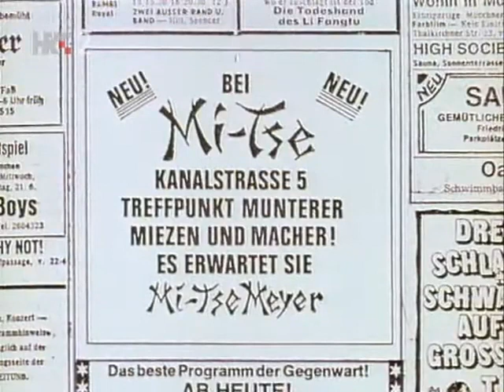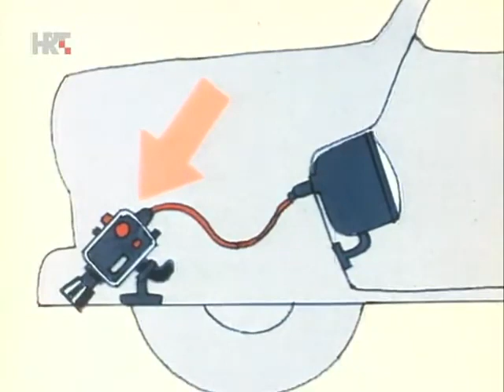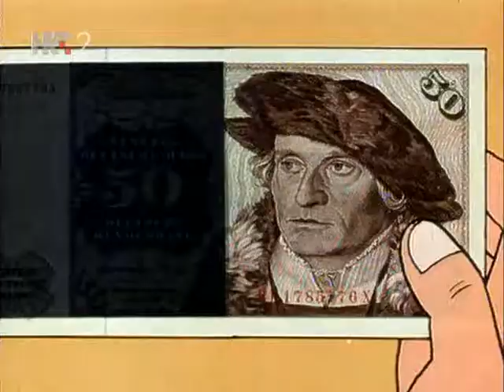Nick Praskaton - Miće, Majstori i Monete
Nick uvijek puši lulu, a svojim odjevanjem podsjeća na Sherlocka Holmesa.